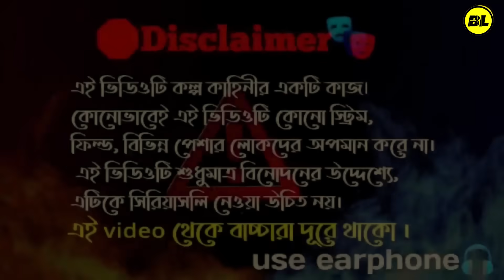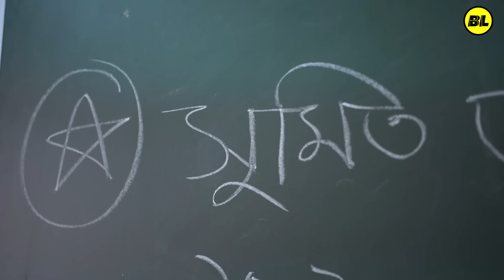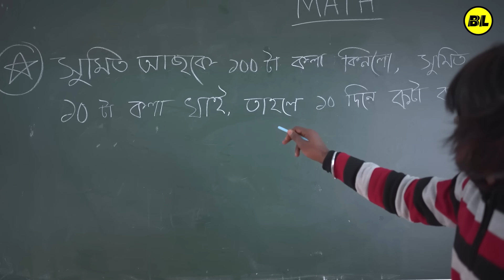জাদু 2 | Jadu 2 comedy video | Bongluchcha | bonglucha | bl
❤️( Bongluchcha team) ❤️
Amar Mondal
sudiptya Mondal
Rajkumar Shaw
aditya Mondal
Suman Mondal
Ashok Mondal
Chanchal Mondal